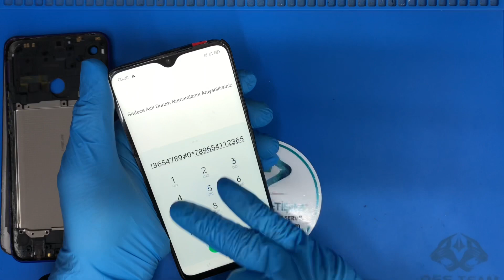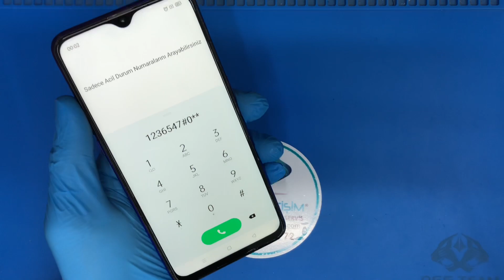Realme 5 Pro Ekran Değişimi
Realme 5 Pro ekran değişimi de diğer işlemlerde olduğu gibi bölümünde uzman olan teknik servislerimiz hizmet vermektedir. Tüm yapılan işlemlerimiz müşteriye gitmeden son kez daha kontrollerden geçmektedir. Tüm işlemlerde titiz çalışmaktayız. Firma olarak en değer verdiğimiz konun kalitedir çünkü iyi bir telefon tamircisi olmanın yolu kaliteli ürünlerden geçmektir. Kalite bakımından düşük olmamakla beraber müşteri hizmetimize de önem vermekteyiz. Bir cihazı alırken kalitesine çok önem veriyoruz ve bu cihazın bozulma olasılığı çok yüksek bu nedenle cihazınızı tamir ettirirken firmanın kalitesine de önem vermeniz gerekmektedir. Telefonunuz tamirat sırasında orijinal parçalar kullanıldıysa sizin için yapılan en doğru seçimlerdir. Realme 5 Pro ekran değişimi süreci genel olarak iş yoğunluğuna göre farklılık gösterilebilir ve aynı gün teslim alabilirsiniz. Fiyat  bazından  bakılacak olunursa cihazınızın problemine göre fiyatlarda da değişiklik olabilir ve firmamız size uygun fiyatlar belirleyecektir. Ekran değişimi, mikrofon değişimi, kasa değişimi, cam değişimi gibi bir çok işlemlerde bizi tercih edebilirsiniz. Fiyat bilgisi için firmamızla iletişime geçebilirsiniz.

Realme 5 Pro İLE İLGİLİ YAPILAN İŞLEMLER
Realme 5 Pro Pil Değişimi,

Realme 5 Pro Arka Kapak Değişimi,

Realme 5 Pro Şarj Soket Değişimi,

Realme 5 Pro Entegre Değişimi,

Realme 5 Pro Kulaklık Değişimi,

Realme 5 Pro  Kasa Değişimi,

Realme 5 Pro Mikrofon Değişimi,

Realme 5 Pro Ana kart Onarımı,

Realme 5 Pro Batarya Değişim,

İlginizi çekebilir: Casper Via M3 Cam Değişimi

Realme 5 Pro cihazınızın kırık olan camını endüstriyel cihazlar vasıtasıyla söküyoruz.

Daha sonra Realme 5 pro ekranınız özel solüsyonlar ile temizlenerek uygulama yapılacak duruma getiriyoruz.

Stoklarımızdaki ürüne ait ön camlarımızdan bir tanesini alarak OCA uyguluyoruz.

OCA maddesi fabrikalarda ekran ve cam birleştirilmesinde kullanılmakta olan esnek bir materyaldir.

Daha sonra fabrikada kullanılan cihazların aynısı ile ekranınız ve yeni camın birleşme işlemini gerçekleştirmiş oluyoruz.

Görüntüyü veren ve dokunmatiği sağlayan LCD özellikli ekran kendi ekranınız olduğundan, cihazınız birebir orijinalliğini koruyacak ve cam değişimi yapıldığı kesinlikle anlaşılmayacaktır. Böylelikle hiç aksaklık olmayacak, %100 orijinal bir ekranınız olacaktır.

Yapılan işlemler, ekran tozu alma, sensör hataları, baloncuk hava kabarcığı gibi tüm sorunlara 6 ay tamir garantisi vermekteyiz.